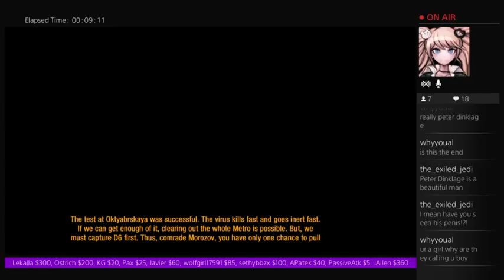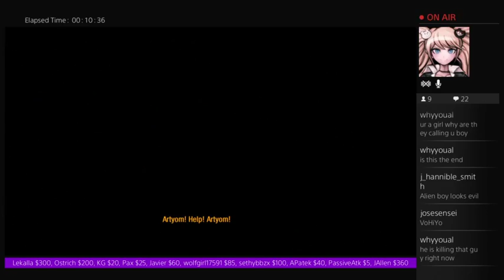DiscoBnny vs. Metro Last Light... Conclusion